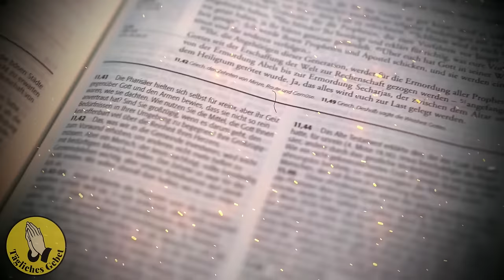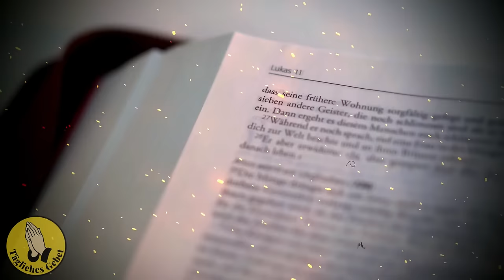Was NOSTRADAMUS Für 2024 Vorhersagt, Schockiert Alle! WAHRHEIT Oder FIKTION? Lass Es uns Überprüfen!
Willkommen in der faszinierenden Welt der Prophezeiungen von Nostradamus für das Jahr 2024! Haben diese alten Prophezeiungen wirklich die Ereignisse vorhergesagt, die jetzt stattfinden? Handelt es sich nur um einen Zufall, oder steckt ein tieferer Sinn in den Worten dieses geheimnisvollen Sehers?

Im neuesten Video stellen wir Ihnen die wichtigsten Prophezeiungen von Nostradamus für das Jahr 2024 vor und analysieren jede einzelne von ihnen kritisch. Wir werden versuchen, die Frage zu beantworten, ob diese Vorhersagen einen Bezug zu realen Ereignissen haben oder ob sie lediglich das Produkt menschlicher Fantasie sind. Im Laufe des Films werden wir die Figur des Nostradamus, sein Leben und seine geheimnisvollen prophetischen Fähigkeiten vorstellen. Wer war dieser Mann, der vor Jahrhunderten lebte und dessen Worte noch immer Faszination und Kontroversen hervorrufen?

Wir werden die Schlüsselmomente der Prophezeiungen für das Jahr 2024 analysieren und versuchen zu verstehen, ob das, was Nostradamus vorausgesagt hat, in der heutigen Welt eine Rolle spielt. Kann man diesen Prophezeiungen Glauben schenken, oder sind sie lediglich eine Interpretation im Kontext der heutigen Ereignisse? Machen Sie sich auf eine Reise durch Zeit und Raum gefasst, auf der wir untersuchen, ob die Prophezeiungen von Nostradamus wirklich eine Quelle geheimnisvoller Weisheit oder nur eine Mystifikation sind. Wahrheit oder Fiktion? Wir werden gemeinsam nach den Antworten suchen!

Nostradamus war ein französischer Astrologe, Arzt und Hellseher, der im 16. Jahrhundert lebte. Er wurde 1503 in Saint-Rémy-de-Provence, Frankreich, geboren. Sein richtiger Name war Michel de Nostredame. Nostradamus wurde vor allem durch seine Prophezeiungen bekannt, die er in einer Sammlung mit dem Titel Centurions veröffentlichte. Diese Sammlung besteht aus Vierzeilern oder vierstrophigen Gedichten, in denen er verschiedene Ereignisse für die Zukunft vorhersagt. Seine Prophezeiungen erlangten große Popularität und wurden zum Gegenstand zahlreicher Interpretationen.

Er war auch ein angesehener Arzt und sein Ansatz in der Medizin war für die damalige Zeit innovativ. Er studierte in Montpellier, wo er Kenntnisse in Medizin und Astrologie erwarb, die er später mit seiner ärztlichen Tätigkeit verband.

Nostradamus war eine geheimnisvolle und umstrittene Figur. Seine Anhänger halten ihn für ein Genie und einen Visionär, der viele wichtige Ereignisse voraussagte. Seine Gegner hingegen stellen die Echtheit seiner Prophezeiungen in Frage, da sie ihrer Meinung nach zu allgemein gehalten sind und im Zusammenhang mit verschiedenen Ereignissen leicht zu interpretieren sind.

Sein Leben war voller Geheimnisse, und die Figur des Nostradamus ist zu einem der faszinierendsten Elemente in der Geschichte der Prophetie geworden. Durch seine Prophezeiungen, Visionen und seine unkonventionelle medizinische Praxis hat er die Geschichte und die Kultur nachhaltig geprägt.

Wenn Sie über die neuesten Nachrichten und inspirierenden Inhalte auf dem Laufenden bleiben möchten, laden wir Sie ein, unserer Gemeinschaft beizutreten, indem Sie sich anmelden. Vielen Dank für Ihr Vertrauen und Ihren Beitritt zu unserer Gemeinschaft!